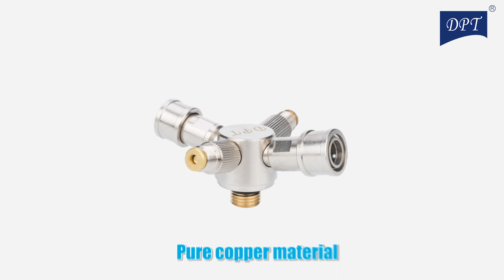توصيلة لي غاز نحاس ثقيلة DPT فضي DPS-0049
توصيلة غاز رباعية DPT نحاس ثقيلة فضي من رأس الدبة الي 2 رأس سنة + 2 رأس بلف بكرت DPS-0049
يمكنك الحصول علي المنتج من خلال الويب سايت :
قم بزيارة حسابنا على مواقع التواصل الأجتماعي وكن على اطلاع دائم بأحدث أخبارنا ومشاركاتنا .